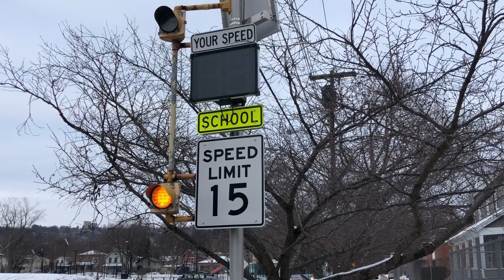School zone warning light with yellow 8" beacons and speed radar sign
Filmed 3/1/19

A video of a school zone warning light with yellow 8" beacons and a speed radar sign that warns drivers that they're going over the speed limit of 15 MPH via the US system (24.14 KM/H via the Metric system).

This school zone warning light was filmed near the intersection of W Court St. and N Plain St. in Ithaca, NY.